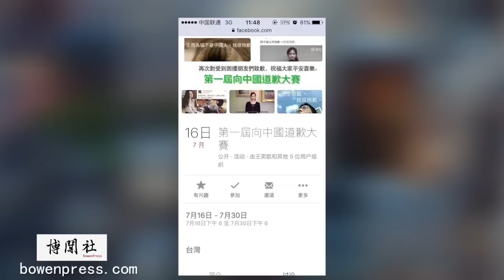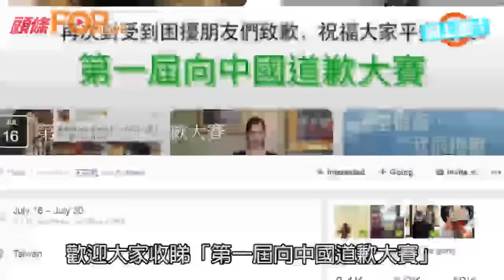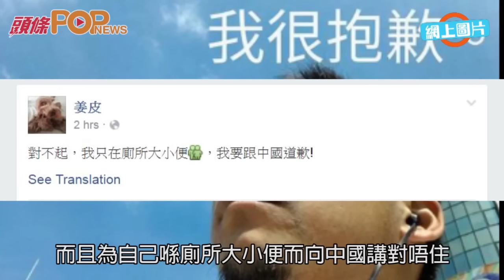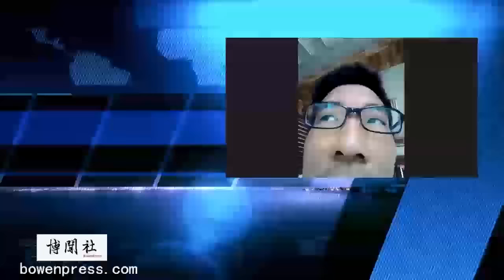【博闻时事聚焦】台湾“深绿”看戴立忍事件 “向中国道歉“发起人谈“天然独”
赵薇的一部电影，因为两个疑似“敌对势力”的演员，引发网络抵制之声，又因为共青团中央，国务院紫光阁微博紫的介入和被删，掀起更大的波澜和阴谋论。日本演员水原希子被迫公开道歉并解释网友确实搞了乌龙，台湾演员戴立忍拒绝“按台本道歉”而被撤换。对此台湾社运人士王奕凯发起了“向大陆道歉大赛”，影响迅速扩散。用市场让演员们政治站队，网络小粉红是坚持原则，还是网络文革？是立场鲜明，手段巧妙，还是无聊无畏，得不偿失？ 对连续的被迫道歉现象，台湾民进党中央执行委员洪智坤，“向中国道歉大赛"发起人王奕凯 将向观众解读“天然独”VS“天然红”。

嘉宾总结：

对于大陆网民抵制戴立忍的行为，洪智坤先生认为，1， 此事发酵已有2个多月，中间平息过一次，但最近又发作可能是因为南海仲裁出炉.2，闹到如此之大，可能是因为担心所谓资本控制舆论 3，戴立忍从事的都是一些所谓“社会关怀”，离台独实在太远。4，周子瑜事件，让年轻族群出来投民进党的人增加了15%。 5，当年大陆演员李雪健获得台湾金马奖最佳男配角的时候，刚好是戴立忍给他颁奖。而且当时李雪健胸口别了一个红星红旗像章，但台湾民众都给他鼓掌。

“向中国道歉大赛”发起人王奕凯先生说，他从7月初才关注到戴立忍事件。之前并未特别关注。而5天前的星期天才想起来发起这个道歉大赛。从以前一系列周子瑜事件，到这次的戴立忍，他认为中国网民要求艺人道歉是一种政治操弄，并非因为他们真的支持“台独 ”或者其它活动，而是为了让他们在市场面前屈服。关于“天然独”，很大一部分是因为年轻人从小生长于台湾，自然有本土意识。而戴立忍代表的一群人，更多的代表“世界人主义”，而不是“中国人”或“台湾人”。而这有点接近90年前共产党的理念。而现在为什么中国共产党一味强调民族主义呢？

洪先生进一步认为，“80后”的台湾的“天然独”和大陆的“天然红”未来是必然要面对面的。两岸经济增长放缓，让两边年轻人都感到困难。而大际年轻人从小受爱国主义教育，对中华民国和台湾的印象都很弱。台湾对于大陆的印象也只限于书本。所以两岸加强交流是非常有必要的。

王奕凯认为，台湾年轻人与大陆年轻人从小生活环境不同，生活方式不同。台湾人习惯了民主的社会，开放的信息。但大陆年轻人还是处在信息封锁。但也有少部分经常接触到外部信息，思想也渐开放，可以接受民国的存在，或者认为即使台湾独立也至少可以跟中国的关系紧密而避免与“美日同盟”站在一边。对于中国大陆民众对台独的恐惧，王先生认为，在信息不开放的环境下，民意是会受到操纵的，是扭曲的，也是不能严肃对待的。

对于大陆采取什么样的措施可以尽量缓和目前这种两岸趋冷的状况，洪先生认为，如果真心为两岸和平着想的话，那么首先可以做的是拆除防火长城。让信息能够全面真实沟通。他本人在新浪微博已经被封了171个号，这样的交流是难以想像的。

王先生认为，如果当前情况下做不到拆除防火墙，那至少可以让大陆年轻人能自由的跟台湾年轻人在网上交流，或者到台湾实地交流。这也是消除误解的一个方式。而对于“向中国道歉大赛”，王先生认为高峰期可以达到3，4万人，其影响已经远远超过了他的预期。